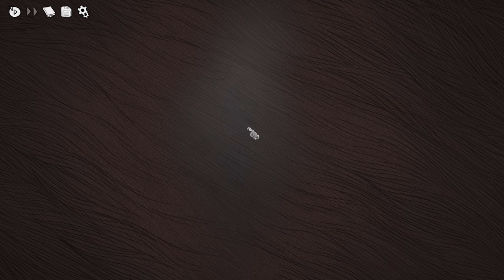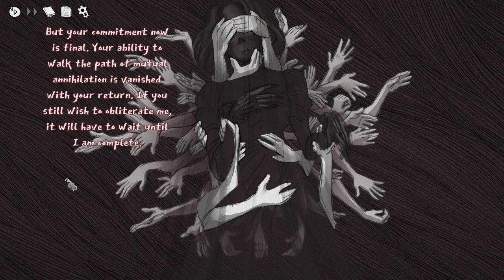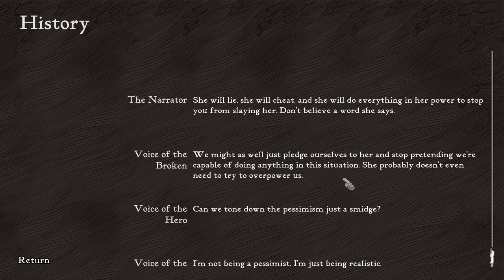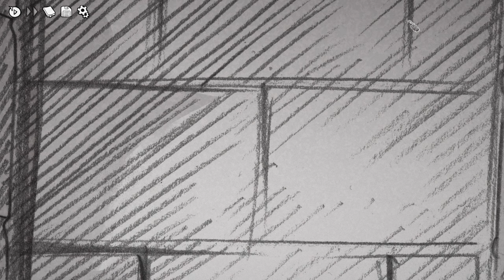The Flood // PatPat Plays: Slay the Princess - The Pristine Cut // Episode 4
Timestamps:
0:00 Intro
1:01 Chapter 2
25:42 Chapter 1
31:33 Chapter 2 (again)
34:25 Outro

Slay the Princess:
"You're here to slay the princess. Don't believe her lies." - Slay the Princess Steam page.